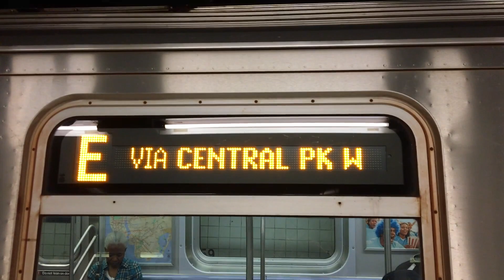E Train via Central Park West - 5/18/19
Due to an earlier incident, an E train was rerouted via the C line to 145 St. I was able to catch it running back south to World Trade Center. Taken 5/18/19 with my iPhone 6s. Enjoy!